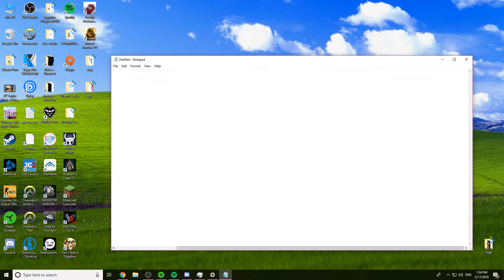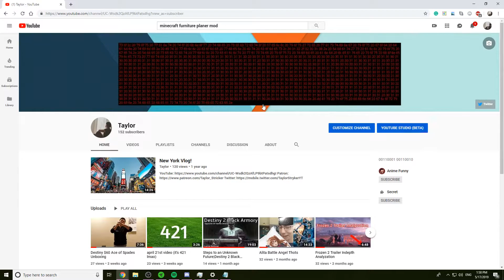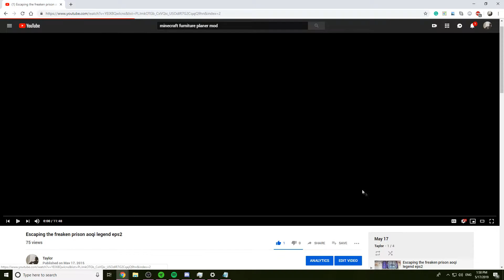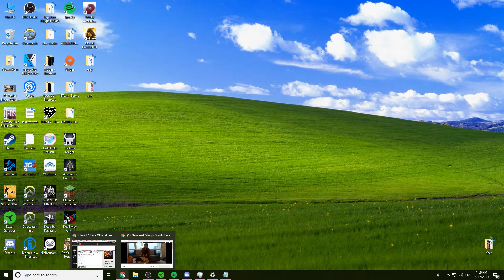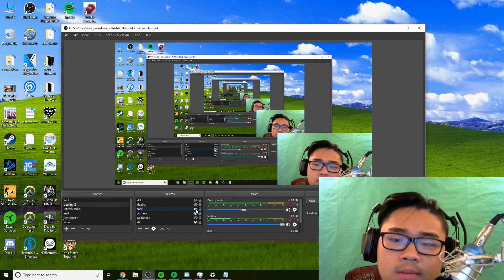4 years of youtube